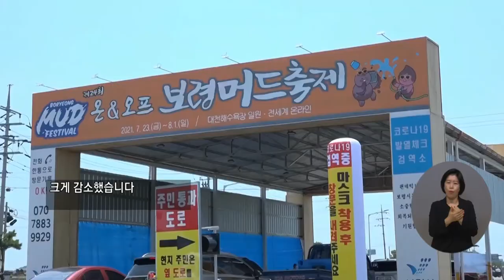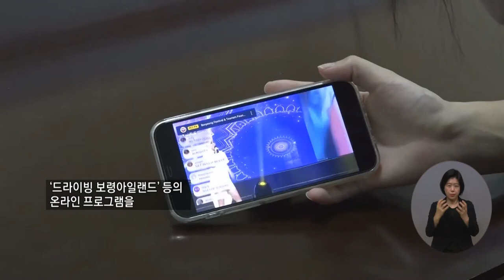복지TV뉴스 1565회 8월 4일 (수) 주요6_안전하게 즐기는 ‘온·오프라인 보령머드축제‘_조은빈 기자